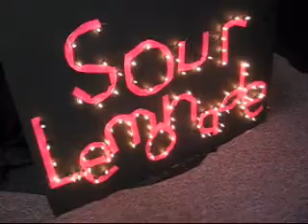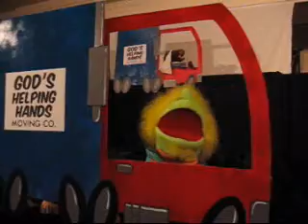Four Corner Puppets April 2010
Four Corner Puppets is a youth activity at the First Congregational Church of Willimantic, CT. This show is called "His Presence. Our Actions" It's about a boy named Bobby who wonders where God was when the earthquake hit Haiti.
It was performed April 25 with a Potato Lunch. A bake sale was held and all proceeds will go to a Haiti Releif Fund.